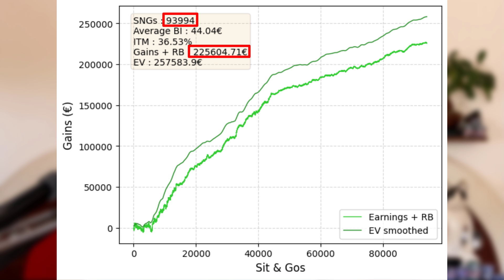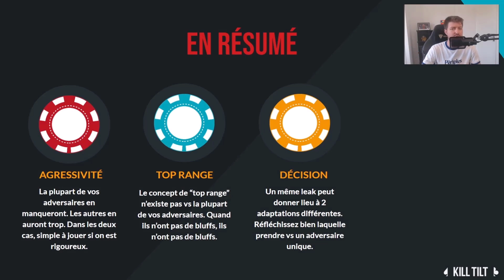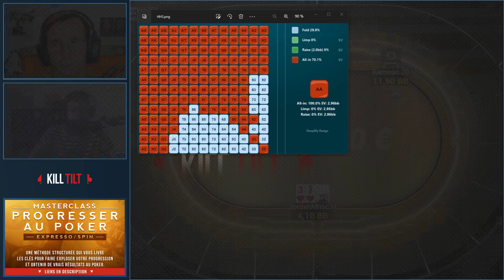IL CRAQUE SUR LA 1ERE MAIN DE SON EXPRESSO MILLION!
Pour fêter le lancement de notre nouvelle Masterclass Expresso, voici une Review de A à Z d'un Jackpot 1M où il y a beaucoup de choses à analyser. Notre coach P-A, joueur pro de ce format, décortique tout ça pour vous!

▶️ PLAYLISTS POUR PROGRESSER AU POKER